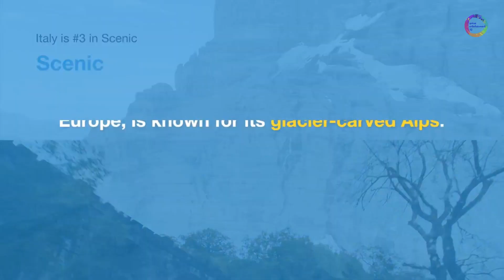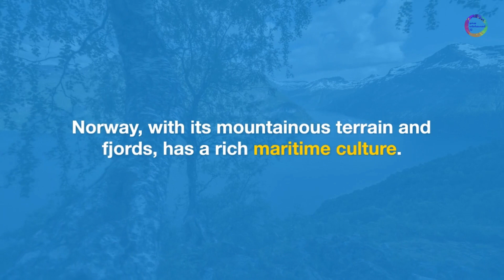Top 10 Scenic Countries In The World | Europe Travel Info | Europe World 🇨🇭 SwissEntertainment 72 🇨🇭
Kindly watch videos completely so you can find all the information about travel to beautiful places in all the world!
 Let me know if you have been to all of these places in the comments below!